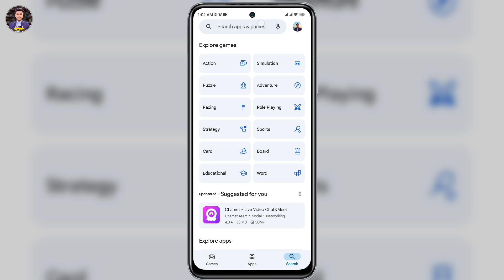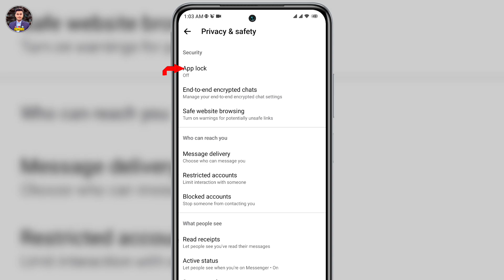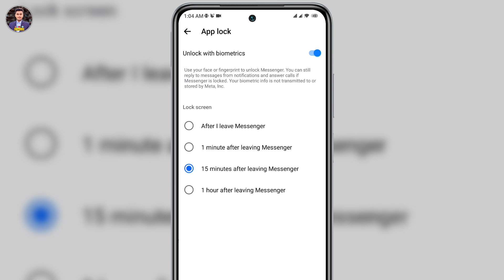মেসেঞ্জার লক করার নিয়ম | Messenger Lock Korar Upay | How to Lock Messenger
In this video we will show you how to lock messenger. You can know how to set lock for messenger. You can learn by watching this video till the end how to lock messenger with fingerprint. You can learn more how to lock messenger without app.